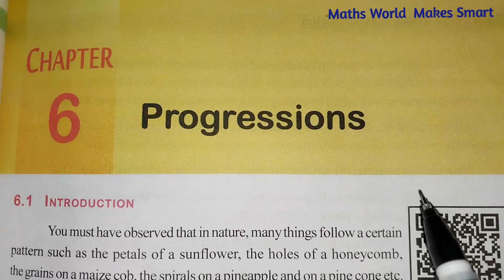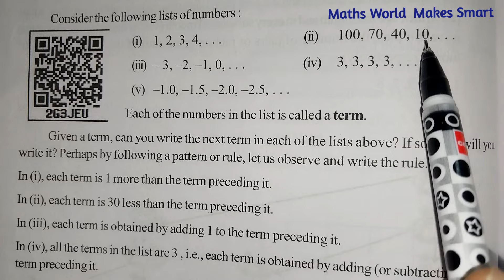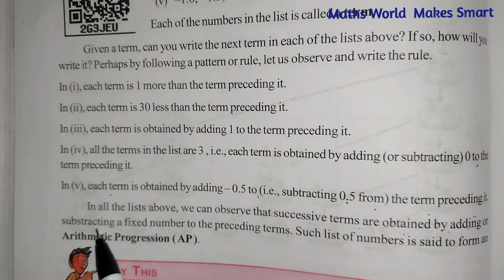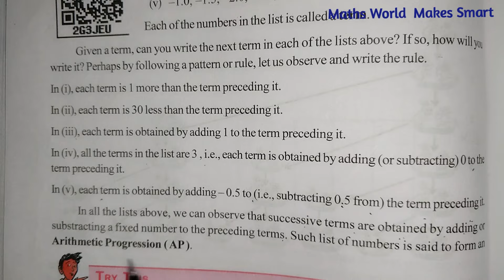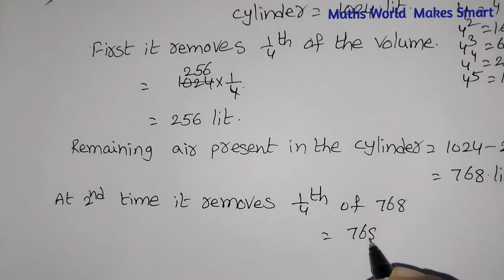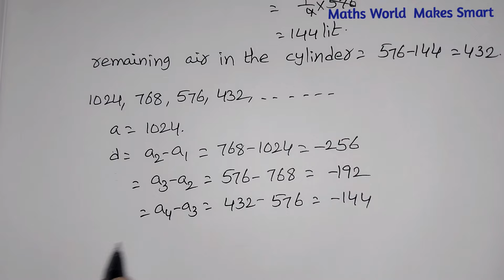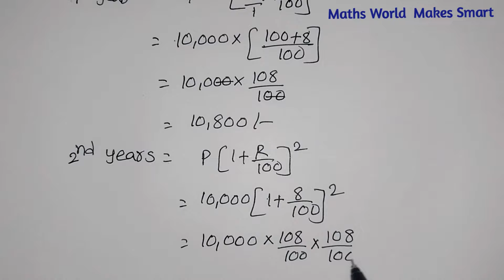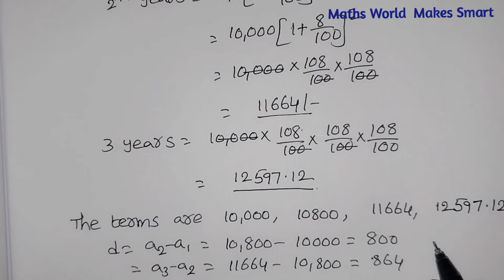10thClass, Progressions, Exercise 6.1, Q.No.1 ‎@Maths World Makes Smart In Telugu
10thClass,
Progressions,
Exercise 6.1,
Q.No.1 ‎